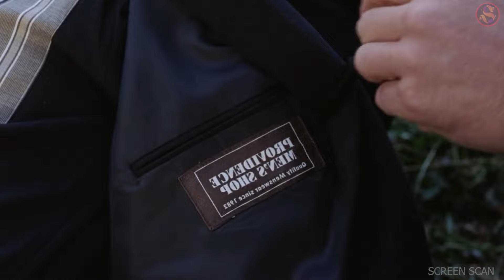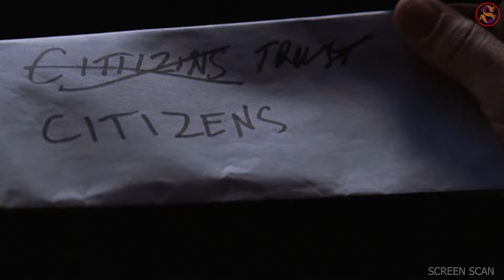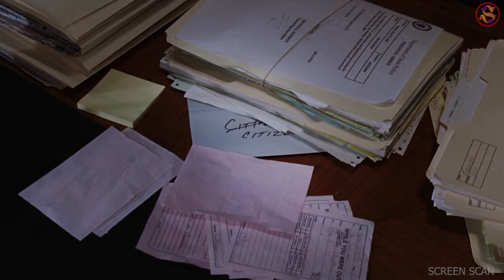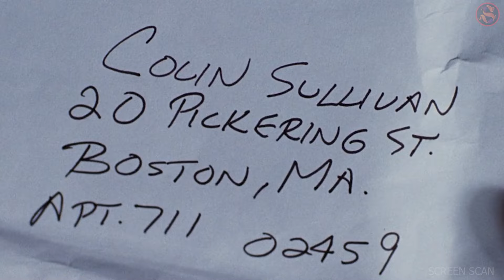Italian Mobsters engage in Extortion at the store UNAWARE He is Undercover Cop. Then...